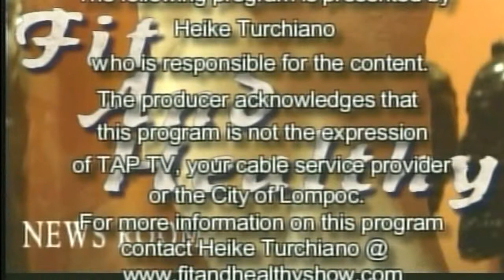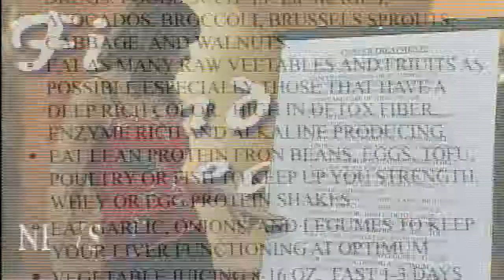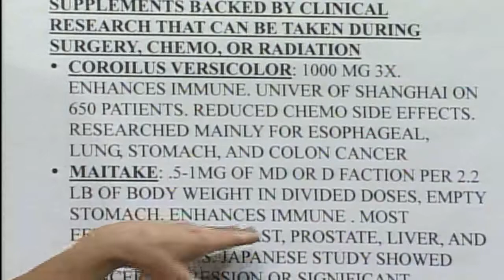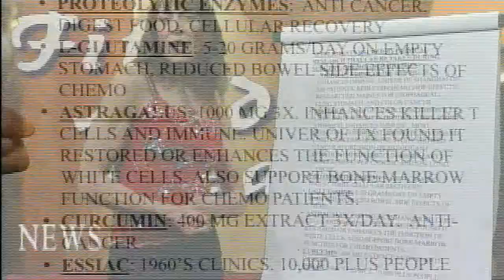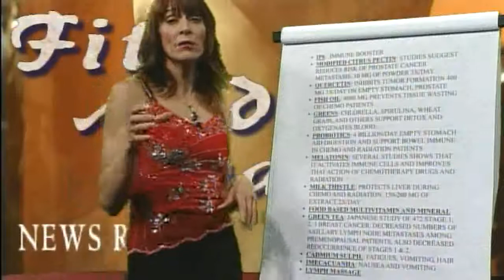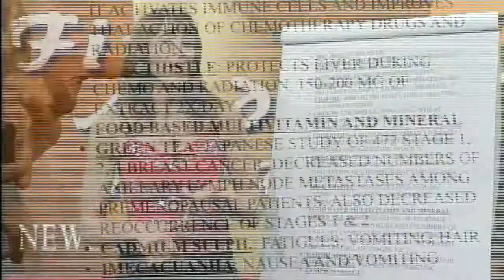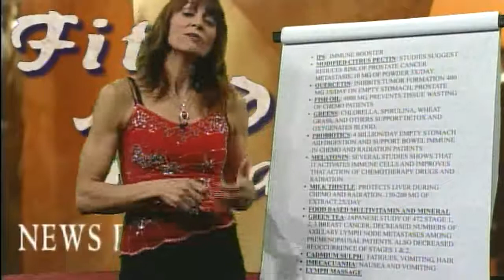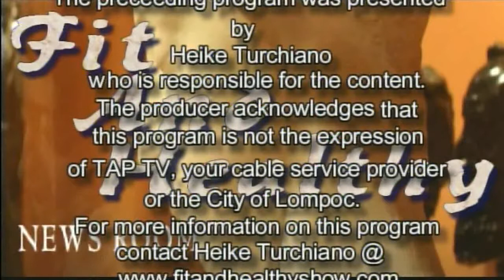Cancer and Nutrition 110608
Discusses the sometimes controversial subject of Cancer, Supplements, and Nutrition. Plus the latest Pharmaceutical and Nutraceuctical Reports...